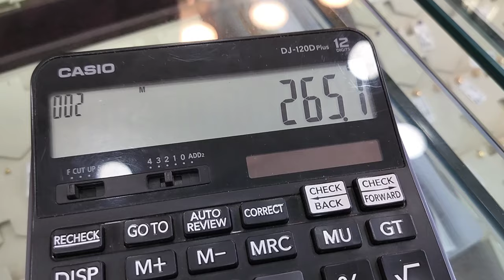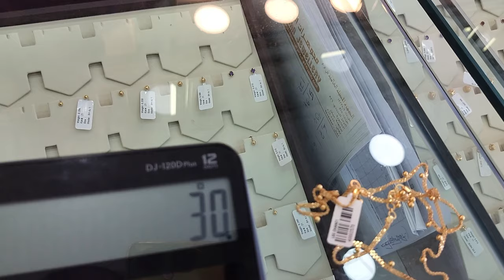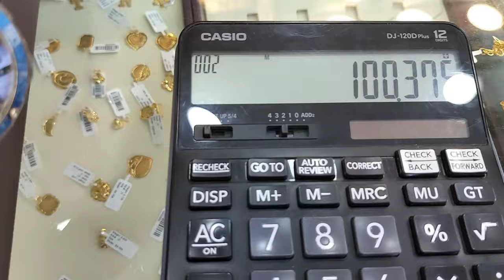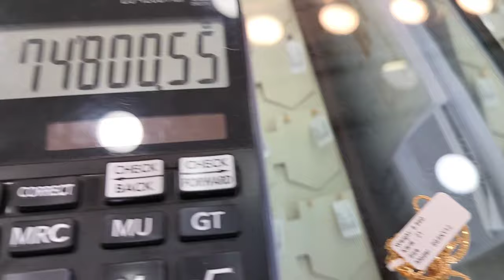সোনার ২ আনা হতে পায়েল এবং দাম, gold payel collection, সোনার নুপুরের ডিজাইন ও দাম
সোনার ২ আনা হতে পায়েল এবং দাম, gold payel collection, সোনার নুপুরের ডিজাইন ও দাম,Our CollectionCute small of ladies gold payal is designed for evry bengoli woman who can't get enough of gold Jewelery, especially the gold payal.

স্বর্ণের নুপুরের ডিজাইন ও দাম
সোনার পায়েল ডিজাইন
সোনার নুপুর ডিজাইন
সোনার নুপুরের ডিজাইন ও দাম
gold payal design
সোনার নুপুরের ডিজাইন
gold payel design
নুপুর ডিজাইন ও দাম
সোনার নুপুরের দাম
সোনার পায়ের নুপুর
4 gram gold payel collection
gold jewellery collection
gold nupur collection
gold anklet collection
bangladeshi gold payel collection
gold payal
dubai gold payel design
2 gram gold payel design
স্বর্ণের নেকলেস ডিজাইন ও দাম
সোনার পায়েল
সোনার নুপুর

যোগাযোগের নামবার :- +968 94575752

সাসকাইব করে পাসে থাকবেন আর আমার ভিডিও ভালো লাগলে একটা লাইক দিবেন আপনাদের একটা লাইক আমায় আরো এমন ভিডিও বানাতে ইৎসাহো যোগাবে।